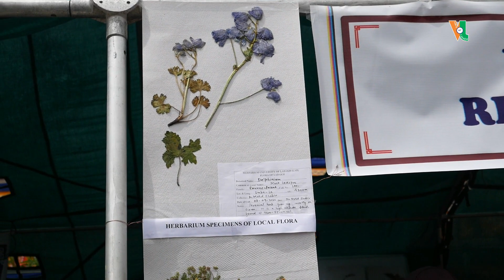How Ladakh Bio-Diversity Centre, UoL is exploring the flora of Kargil Ladakh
11th year of publication!📝

Pay and Support quality Journalism:

Name: Asgar

Bank Details:
Name: Voice of Ladakh
Bank: J&K Bank
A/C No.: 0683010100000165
IFSC: JAKA0KARLAL

Note: Voice of Ladakh is not responsible for the content of Advertisements included in the videos on this channel.

🔔 Stay Updated!